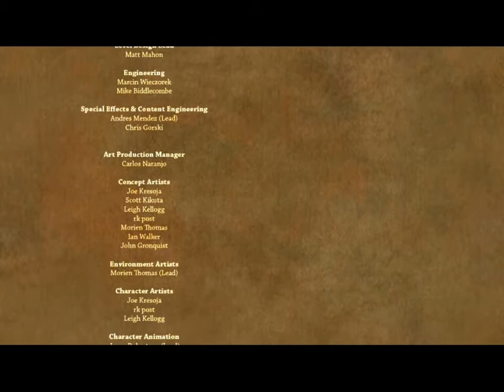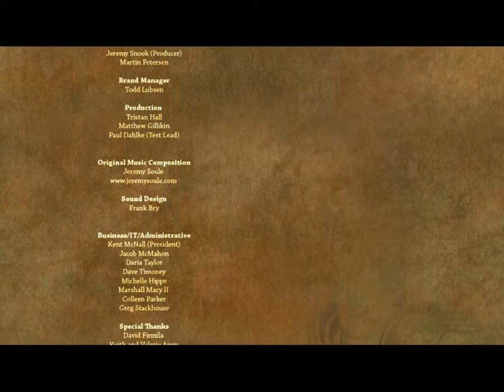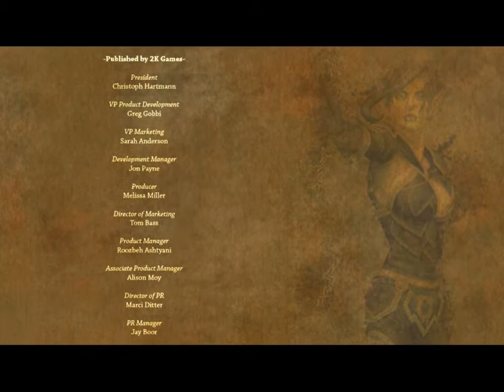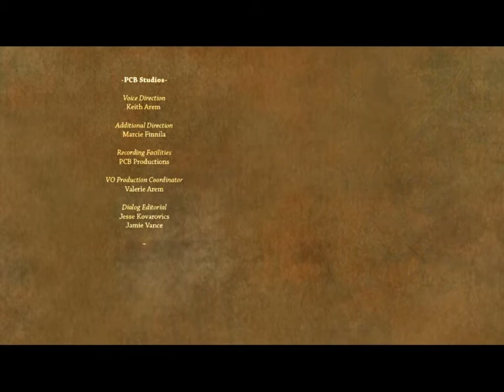Blind Runs: Dungeon Siege 2 Broken World (Part 164)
Not entirely blind because I have played it alot more than Dungeon Siege 1 but that was years ago I suppose, and not the expansion pack.

Anyway, playthrough of Dungeon Siege 2 and the expansion, not entirely sure if I'm gonna do it 3 times for all the difficulties yet but bleh.

Also I'm not sure why, but I can't record the mouse for some reason so um, yeah, just pretend I'm playing with a controller or something.